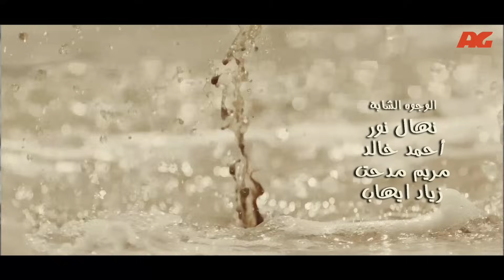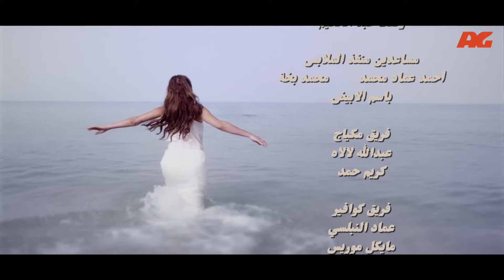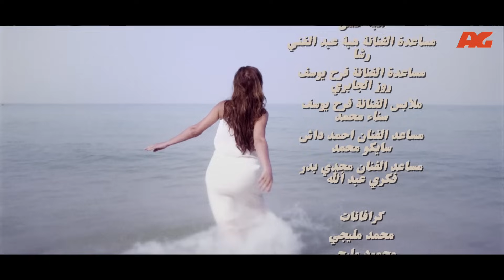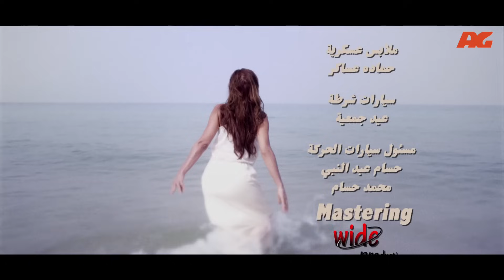مسلسل سقوط حر | Sokoot Hor Series - مسلسل سقوط حر - الحلقة السادسة - نيللي كريم | Sookot Hor - Ep 06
مسلسل سقوط حر الحلقة 6 - السادسة - HD
بطولة نيللي كريم - مسلسل رمضان 2016